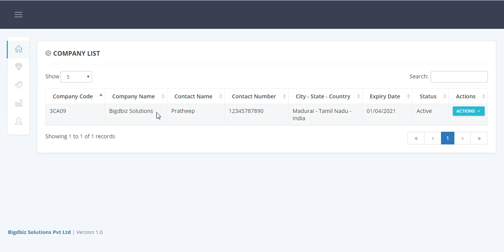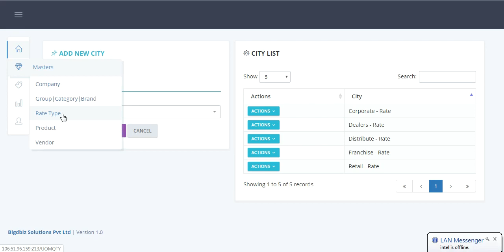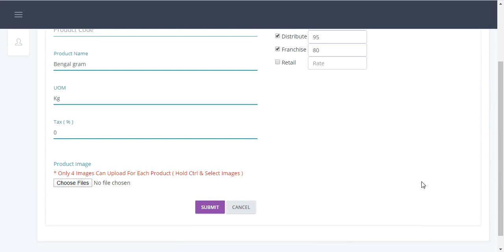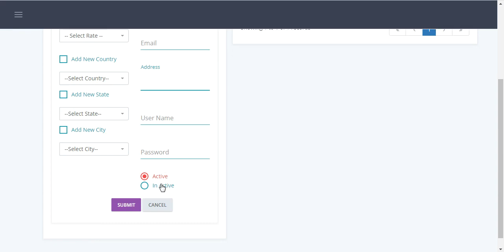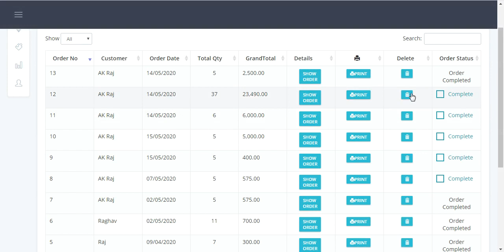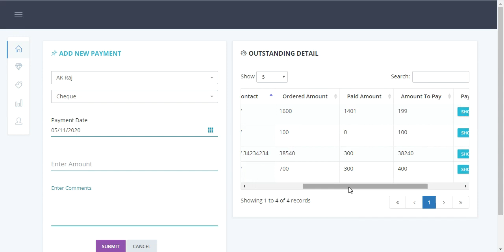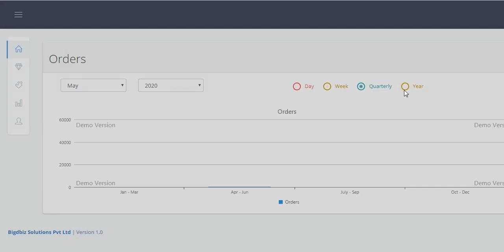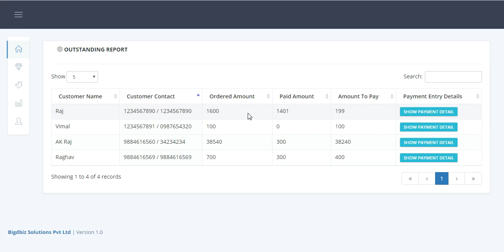Bigdbiz Vendor B2B Ordering App- Admin Software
Priyadharshini from Bigdbiz Solutions Private Limited Explain the details about ERP system. Types of services available, like, ERP Product, ERP Customisation, ERP Consultation. For various Domains, TEXTILE, HOTELS, BAKERY, RESTAURANT & BAR, FMCG AND AGRO INDUSTRIES. Software available from simple POS Billing till Manufacturing process.